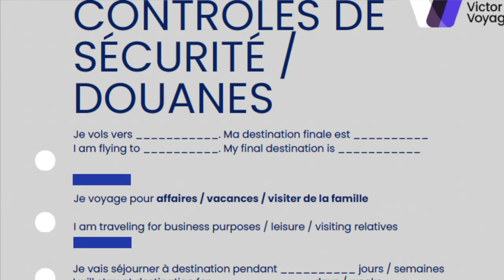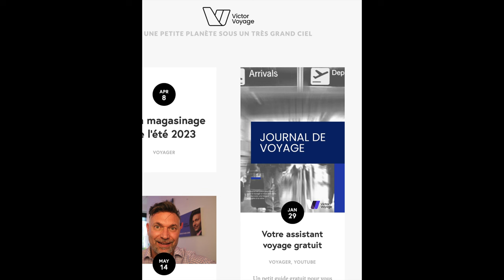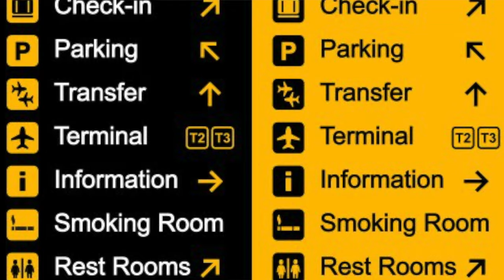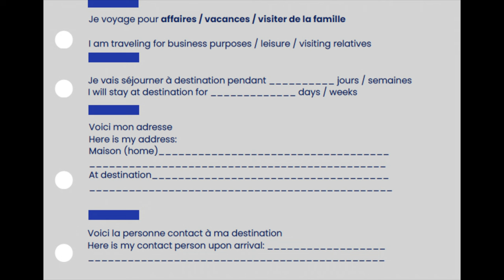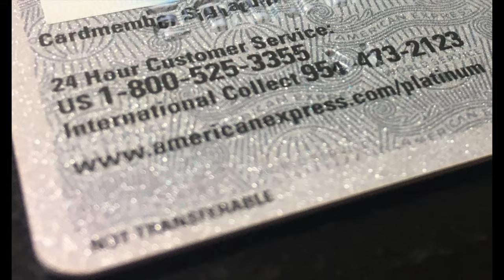COMMENT SE FAIRE COMPRENDRE EN VOYAGE? | VICTOR VOYAGE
Il n'est pas toujours facile d'échanger avec les autres quand on ne parle pas la langue. Voici quelques conseils pour vous aider à voyager dans un pays qui ne parle pas le Francais.

Time Code:
0:00 Intro
1:15 Traduisez vos documents
1:56 Story time Tokyo
2:33 Les applis de traduction
3:07 Mon guide de traduction
5:09 La signalétique
5:52 Le personnel aéroportuaire
6:09 Les applis d'aéroport
7:03 A bord de l'avion
8:22 Les douanes
9:08 Votre transfer à l'arrivée
9:56 Gérez les imprévus
11:07 Restez calme et souriez